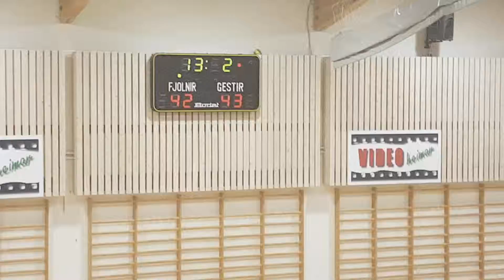Íslmót KKÍ.8.fl.f.2004.Fjölnir 42:43 Breiðablik.4.lhl.151017